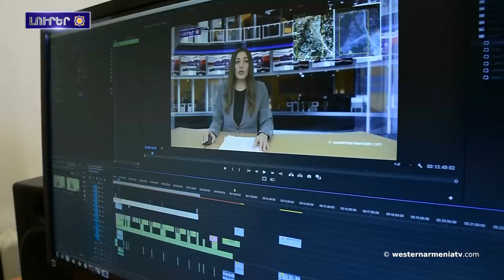Արցախ 6800 խոխա կարում շմոլ քինան ու զրկվածն կրթություն ստնալի հնարավորությունից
1.Արցախ 6800 խոխա կարում շմոլ քինան ու զրկվածն կրթություն ստնալի հնարավորությունից
2.Սամոսատին 1800 տարեկան Ջենդերե մոստը երկրաշարժից վնասվալչի
3.Կտրոնավ տրամադրվող պարենային ապրանքներին ցանկն ընդլայնվալա
4.Արցախի թեմին աջակցությունավը խնուշինակա սադիկը կապիտալ վերանորոգվումա
5.Աջակցինք Արևմտյան Հայաստանի հեռուստատեսությանը

BANQUE DU BÉNÉFICIAIRE : 18206
SWIFT : AGRIFRPP882
IBAN : FR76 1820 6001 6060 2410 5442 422
BÉNÉFICIAIRE : Assemblée des Arméniens (AAAO)
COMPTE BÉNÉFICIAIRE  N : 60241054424